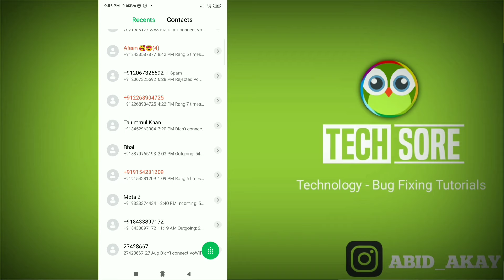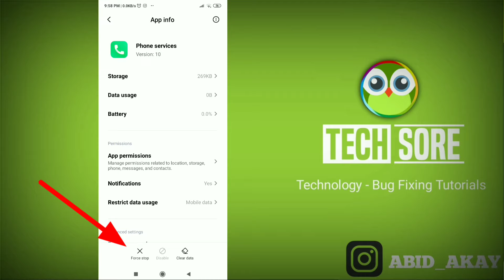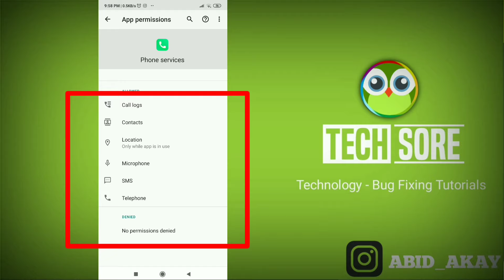Redmi || Call Logs Not Showing || Call Logs Setting In Android Phone Mi Xiaomi Redmi Note 9 Pro Max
Redmi || Call Logs Not Showing ||  Call Logs Setting In Android Phone  Xiaomi Redmi Note 9 Pro Max

Iss Video me maine bataya hai agar apke phone me Call Logs Show nahi ho raha hai dikh raha hai chal nahi ho raha hai open nahi ho raha hai apke xiaomi redmi ke kisi bhi phone me to ye video apke liye hai.

Send Me Screenshots Of Your Problem in instagram👇

Talk soon,
Abid Akay